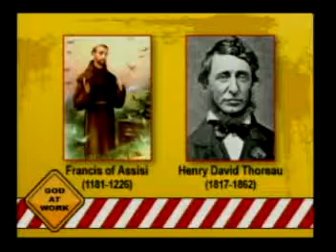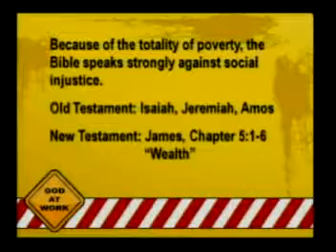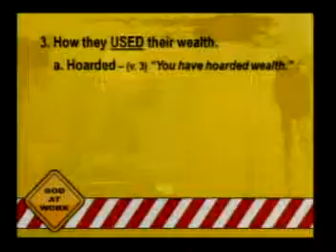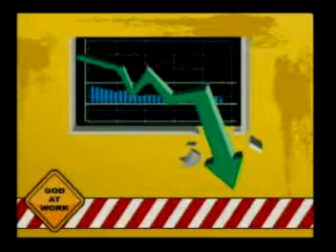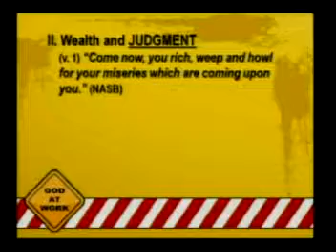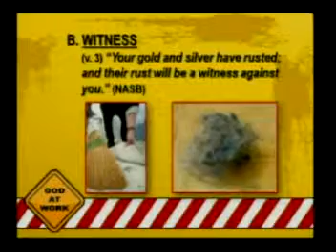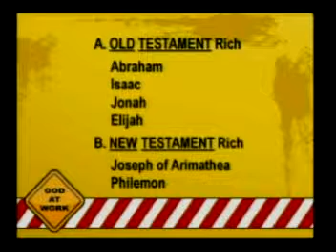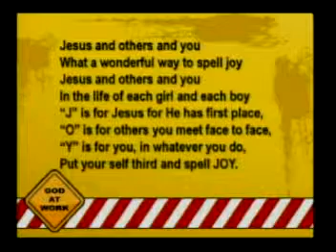Crossroads Church February 17 2013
Crossroads Church Turlock